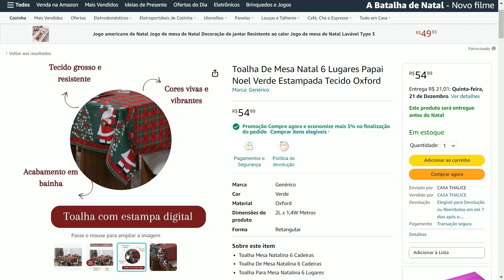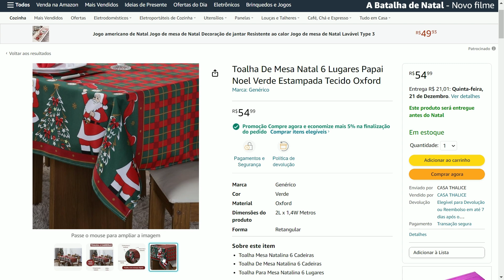CELEBRE O NATAL COM ESTILO: TOALHA DE MESA PARA 6 LUGARES COM ENCANTADORES DETALHES DO PAPAI NOEL!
✅ Toalha De Mesa Natal 6 Lugares Papai Noel Verde Estampada Tecido Oxford -
MELHOR PREÇO ☀️😍